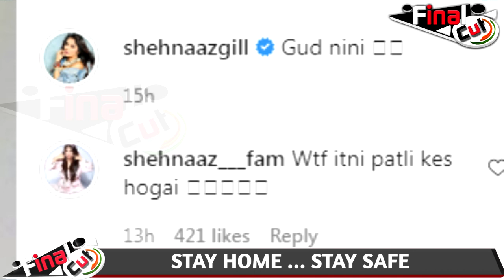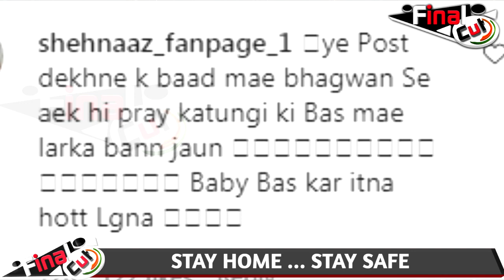ऐसी तस्वीरें साँझा कर शहनाज़ ने उड़ा दी फैंस की नींद | Shehnaaz Gill's Goodnight Wish To Fans|FinalCut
ऐसी तस्वीरें साँझा कर शहनाज़ ने उदा दी फैंस की नींद | Shehnaaz Gill's Goodnight Wish To Fans|FinalCut